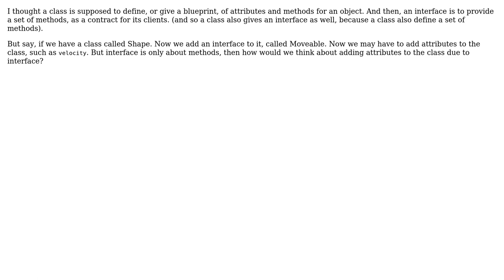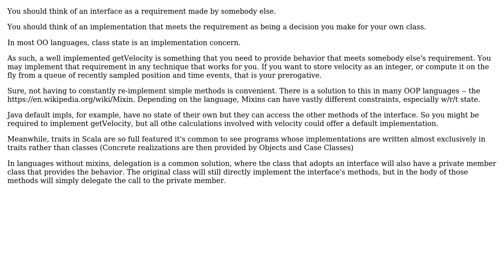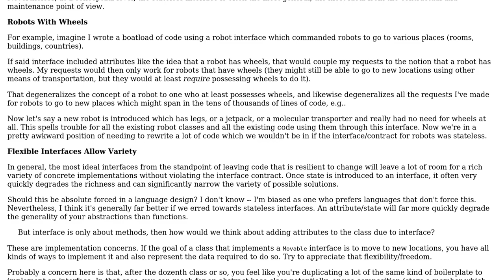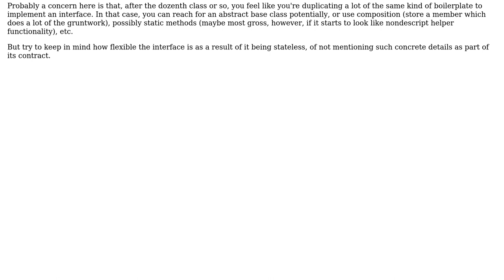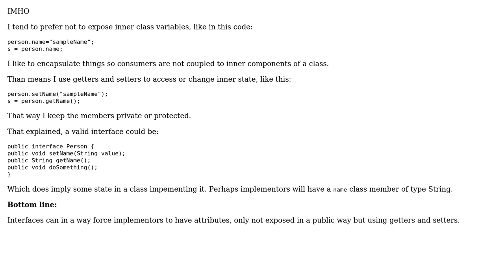If Class is to define attributes and methods, and Interface is to define (a set of) methods,...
Software Engineering: If Class is to define attributes and methods, and Interface is to define (a set of) methods, then how to think of interface needing new attributes?

With thanks & praise to God, and with thanks to the many people who have made this project possible! | Content (except music & images) licensed under CC BY-SA | Music | Images & others | With thanks to user Tulains Cordova user nonopolarity user name_no user Matthew Mark Miller user gnasher729 user aryeh and the Stack Exchange Network Trademarks are property of their respective owners. You are responsible for your own actions.